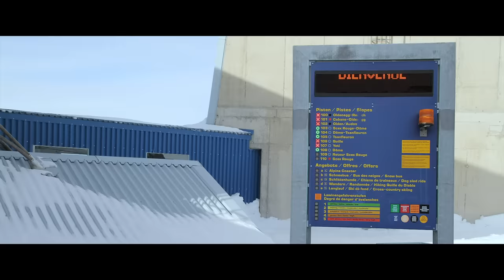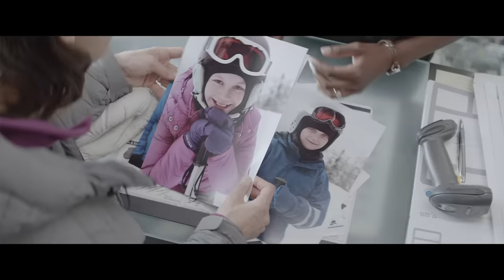Force Majeure - Official Trailer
A critical favorite at this year's Cannes Festival, where it took the Jury Prize in Un Certain Regard, this wickedly funny and precisely observed psychodrama tells the story of a model Swedish family—handsome businessman Tomas, his willowy wife Ebba and their two blond children—on a skiing holiday in the French Alps. The sun is shining and the slopes are spectacular but during a lunch at a mountainside restaurant an avalanche suddenly bears down on the happy diners. With people fleeing in all directions and his wife and children in state of panic, Tomas makes a decision that will shake his marriage to its core and leave him struggling to reclaim his role as family patriarch.